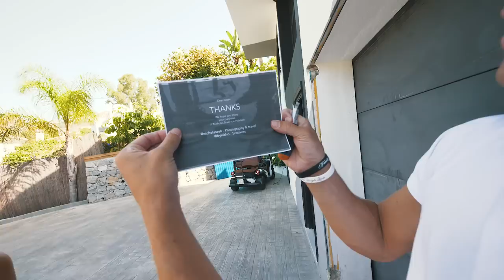A MEGA UNBOXING DAY! | VLOG² 36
Songs:
Move Like This 1 - Gavin Luke
Everything Must End (Summer Hips Remix Version) - Sture Zetterberg